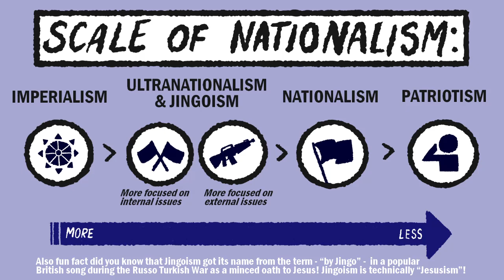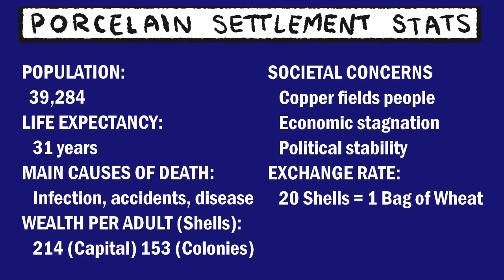JINGOISM.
Porcelain People Episode 5 - Jingoism. What is it? How does it work? Let's find out.
Submit a political ideology in the comment section and I might use it for the next video!

In this episode, we explore the political concept/ideology of Jingoism by applying it to a neolithic society of agrarian, porcelain people.

The intention behind this is both to provide clean, simple education on political ideologies, and to create a virtual society that YOU can interact with.

This video is NOT for kids, by the way, and neither is any other video on this channel.